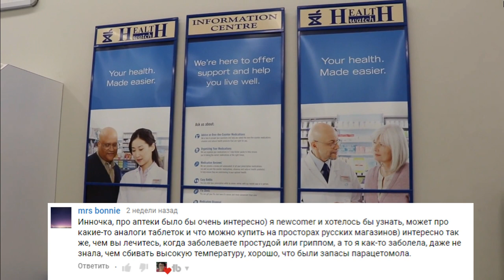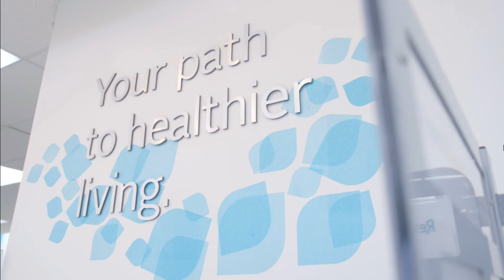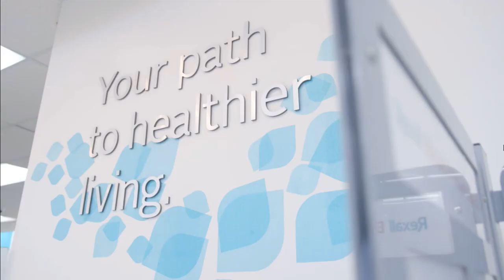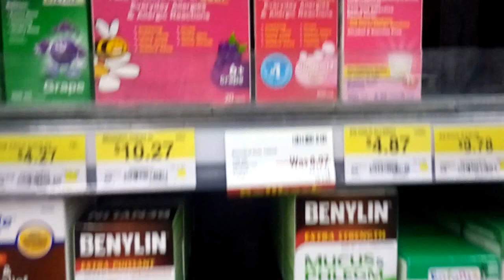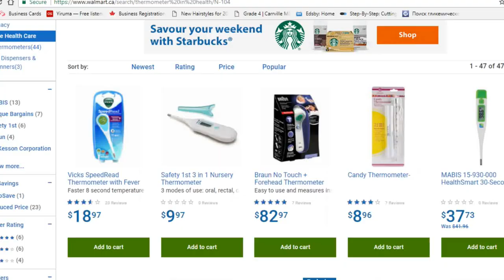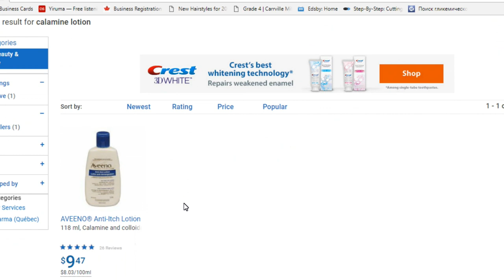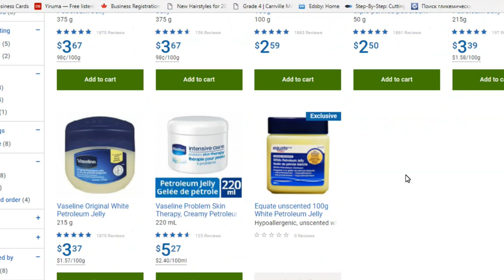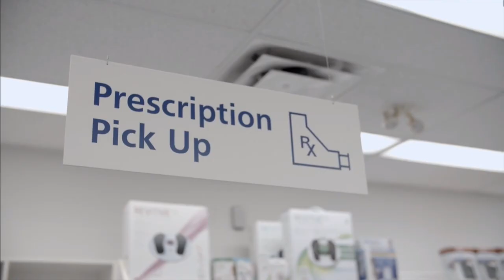Q&A: 💊аптеки канады. про аналоги таблеток. чем сбивать высокую температуру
Вопрос:
Инночка, про аптеки было бы очень интересно) я newcomer и хотелось бы узнать, может про какие-то аналоги таблеток и что можно купить на просторах русских магазинов) интересно так же, чем вы лечитесь, когда заболеваете простудой или гриппом, а то я как-то заболела, даже не знала, чем сбивать высокую температуру, хорошо, что были запасы парацетомола.
Топ препараты для домашней аптечки в Канаде 💊
***помните, что есть generic (непатентованные препарыты) они в разы дешевле
Ацетаминофен и ибупрофен, для снижения температуры и облегчения боли
[Acetaminophen and ibuprofen, for fever reduction and pain relief] Talinol/ Advil/ Motrin
⦁ Сироп от кашля для детей и сироп для взрослых [Children's-strength cough syrup/ Children's-strength decongestant]
Термометр для измерения температуры [Thermometer]
Глазные капли от аллергии для понижения покраснения, сухости [Allergy eye drops]
Бенедрил [Benadryl] от аллергических реакций для взрослых и детей
Каламин-лосьон для незначительных раздражений кожи [Calamine lotion]
Антидиарейные препараты (imodium) [Anti-diarrhea medication]
Активированный уголь от случайного отравления или не сварения [Activated charcoal]
Pepto- bismot в таблетках и сиропе при диарее, расстройствах желудка, тошноте, несваримости и даже при ижжоге.
Противогрибковые средства [Antifungals]
^ многое из этого списка можно приобрести в dollar store
^ Дезинфицирующие и спиртовые салфетки для небольших порезов и царапин [Disinfectant and alcohol wipes]
^ Перекись водорода, при небольших разрезах и царапинах [Hydrogen peroxide]
^ Пластырь [Bandages]
^ Марлевые прокладки различных размеров [Gauze pads ]
Антибактериальная мазь, для мелких порезов и ожогов [Antibacterial ointment, for minor cuts and burns] Polysporin
Вазелин для незначительных ожогов и ссадин [Petroleum jelly] vaseline petroleum jelly/ aquaphor petroleum jelly
Солнцезащитный крем (SPF 15 или выше) [Sunscreen]
Средство от насекомых [Insect repellent]
Крем  гидрокортизона, от укусов насекомых [Hydrocortisone cream]
Пинцет для удаления осколков или клещей (стерилизуйте перед использованием)[Tweezers]